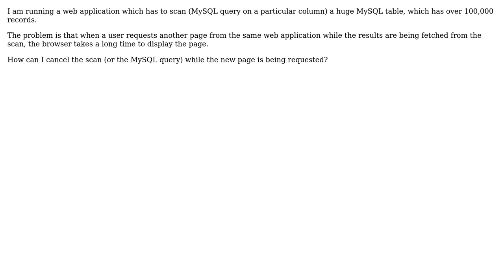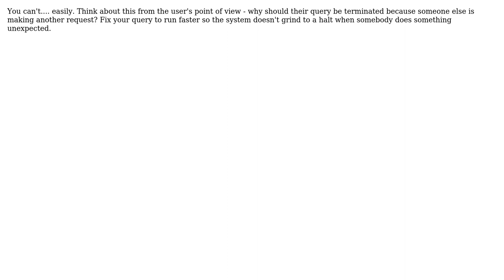Software Engineering: How can I cancel all running MySQL queries in a web application?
With thanks & praise to God, and with thanks to the many people who have made this project possible! | Content (except music & images) licensed under CC BY-SA | Music | Images & others | With thanks to user Rocklan user Peter Mortensen user Arun deep and the Stack Exchange Network Trademarks are property of their respective owners. You are responsible for your own actions.